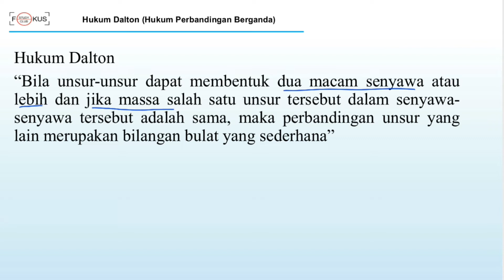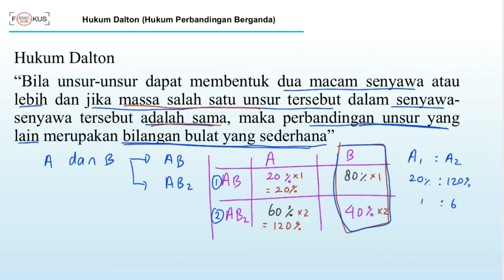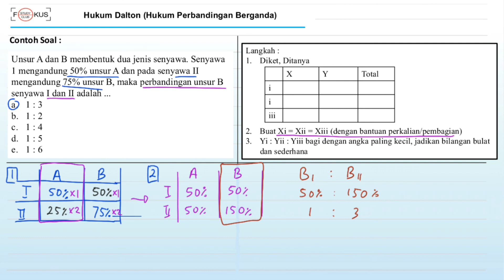Kimia Kelas 10 - Penjelasan&Contoh Soal Hukum Dasar Kimia:Hukum Dalton (Hukum Perbandingan Berganda)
Halo Semua :)

Berikut ini adalah video pembahasan dan latihan soal tentang Hukum Dasar Kimia:Hukum Dalton (Hukum Perbandingan Berganda), Kimia Kelas 11.

Mari Belajar Hukum Dasar Kimia bersama Bimbel Fokus Study Club.